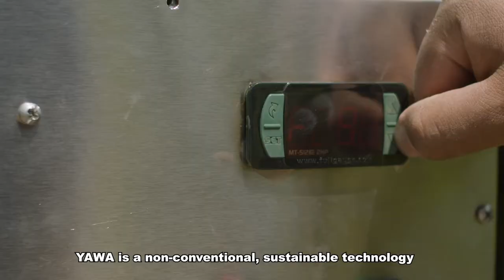GISELE BÜNDCHEN congratulates Young Champion of the Earth Max Hidalgo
UNEP Goodwill Ambassador, Gisele Bündchen, calls Max Hidalgo to congratulate him on being selected as the UNEP Young Champion of the Earth for 2020 from Latin America and the Caribbean.

Max Hidalgo Quinto, from Peru, founded Yawa, building portable wind turbines that harvest up to 300 litres of water per day from atmospheric humidity and mist.

On 15 December 2020 the UN Environment Programme (UNEP) named seven young scientists, engineers, entrepreneurs and activists from across the globe as its 2020 Young Champions of the Earth.

For more information about all seven winners and to learn about their inspiring initiatives to protect and restore our planet please go